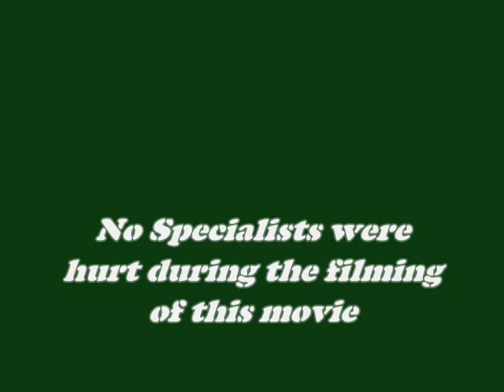Don't talk trash about your Staff Sergeant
This is a funny little thing I put together after a year of listing to my guys cry about how hard their life was.  This was shot outside of our sleep area on Camp Ramadi last winter.